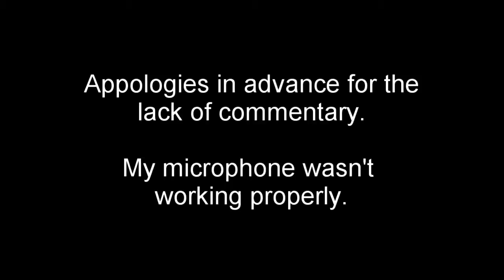Yooka Laylee Part 2 - Hivory Hijinks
Part 2 of my Yooka-Laylee Let's Play.